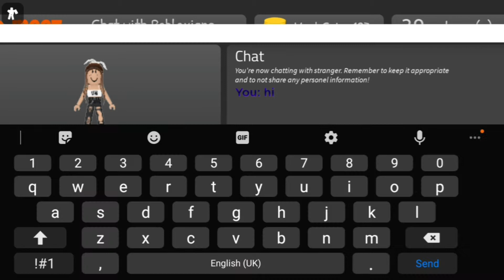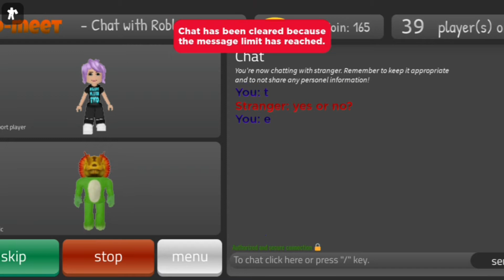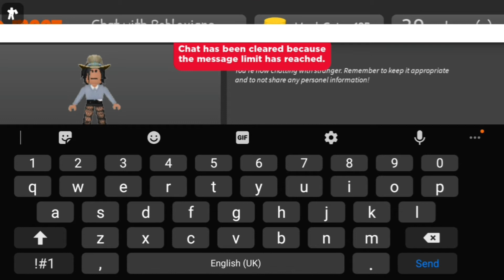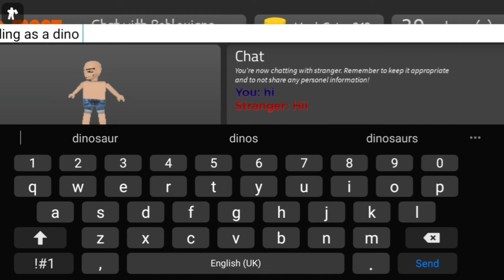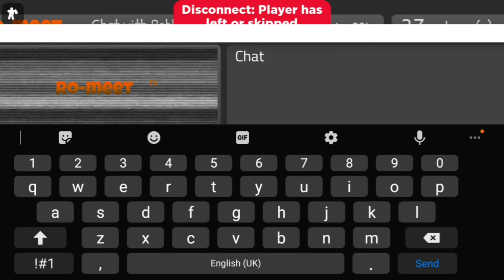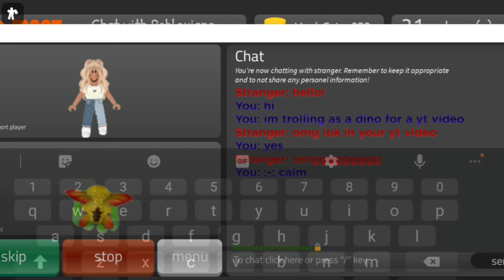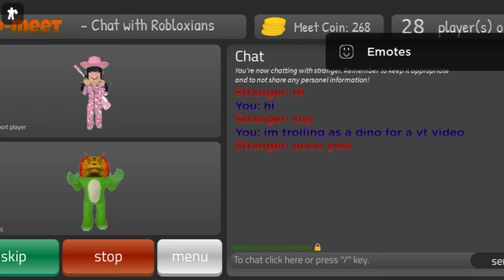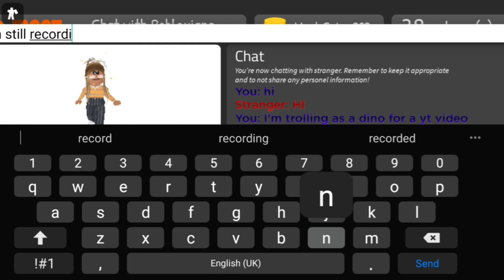trollong as a dinosaur on omegle (emotional)